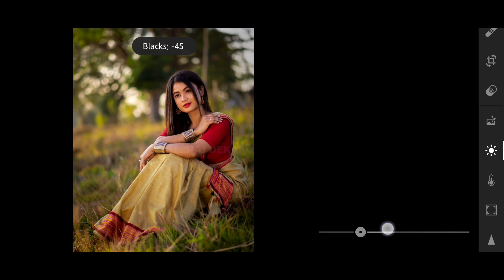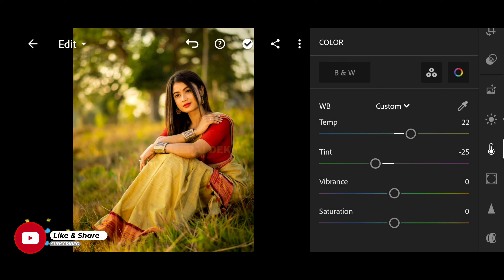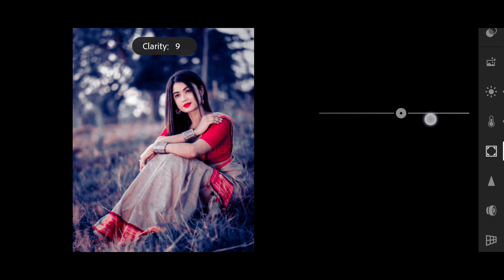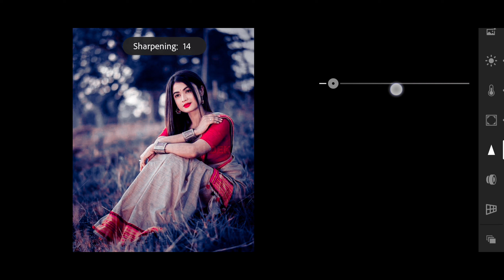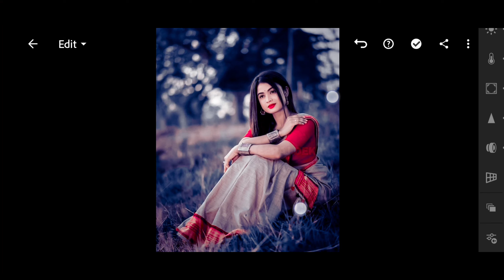Dark Blue And Orange Tone Lightroom Photo Editing | Lightroom Me Photo Editing Kaise Kare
Your Queries✅

dark blue and orange tone lightroom
dark blue and orange lightroom preset
dark orange tone lightroom
dark blue tone lightroom preset
blue and brown tone lightroom
red and blue tone lightroom preset
lightroom editing orange and blue
lightroom photo editing orange and blue
lightroom presets orange and blue
blue and orange lightroom preset
dark blue effect lightroom
lightroom
lightroom editing
lightroom photo editing
lightroom presets
lightroom tutorial
light blue tone lightroom
light blue tone lightroom preset
lightroom light blue tone photo editing
light blue and white tone photo editing in lightroom
mobile
lightroom presets
photo edit
adobe lightroom
lightroom editing
lightroom presets
lightroom tutorial
One click editing lightroom:
lightroom presets
preset download
editing presets
Ir editing
Ir photo editing
Ir
lightroom editing
Ir editing photo
Ir edit
edit Ir
editing Ir
lightroom background
lightroom photo editing tamil
Ir effect
lightroom photo
photo edit Ir
aqua
lightroom effect
lightroom mobile
lightroom videos
Ir background
Ir editing mobile
Ir edits
as editz
edit lightroom
editing photo
light room
lightroom